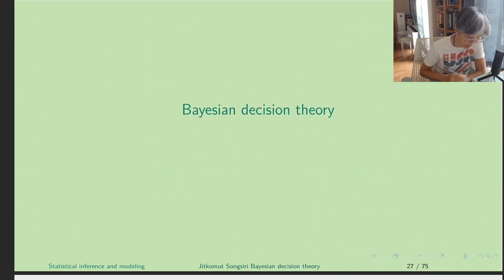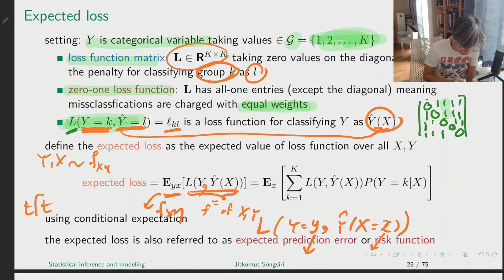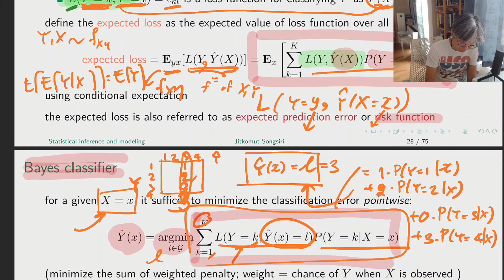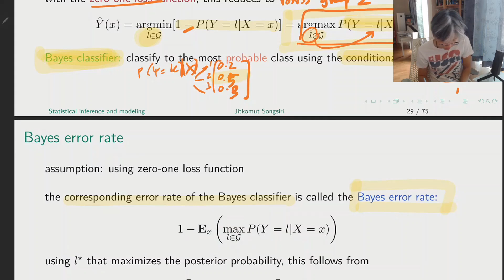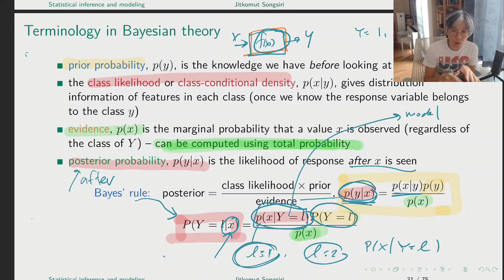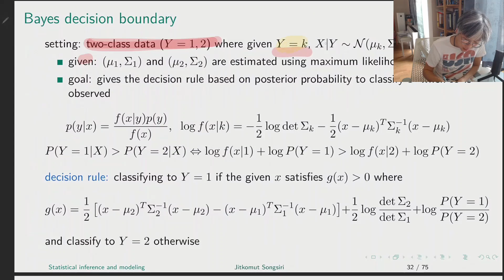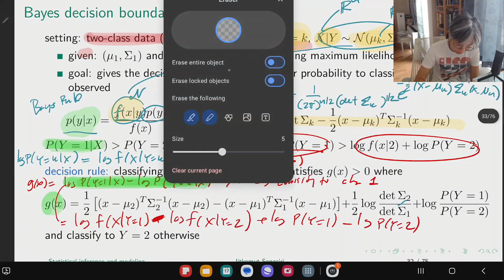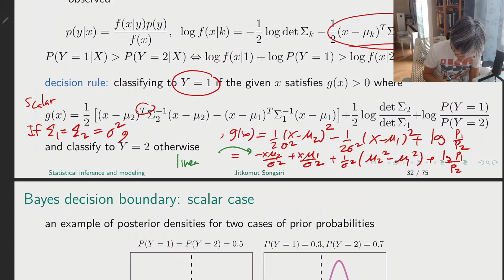Bayesian decision theory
Bayes decision theory, expected loss (risk function), Bayes classifier and example on Gaussian

00:47 Expected loss and loss function matrix
11:18 Bayes classifier
21:25 Bayes error rate
25:15 Terminology in Bayesian theory
35:17 Bayes decision boundary (Gaussian example)

Errata:
30:22 I meant "p(x) is marginal distribution of X" (not of Y)